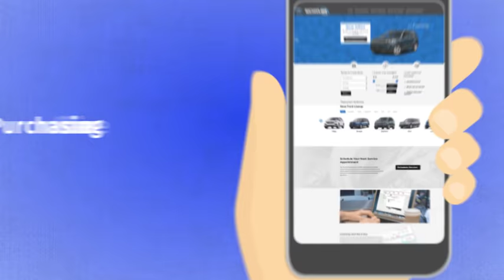Buy Your Next Car Online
Do nearly all of the vehicle purchasing process online!  We will show you how.